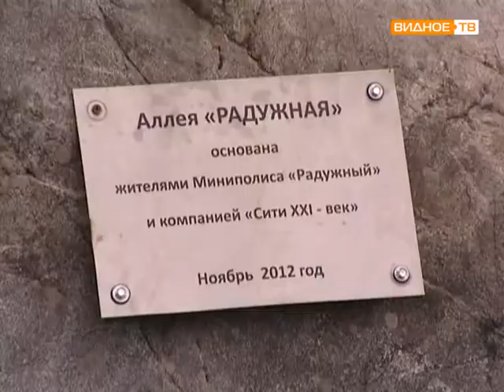Победители конокурса Наше Подмосковье